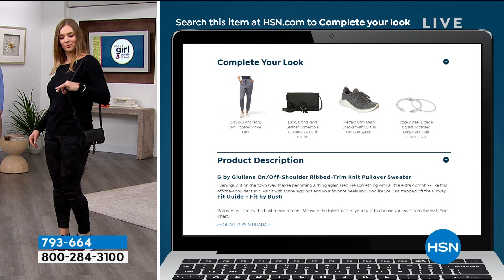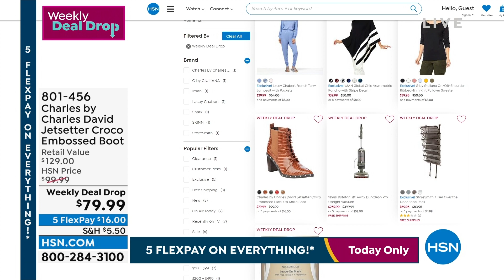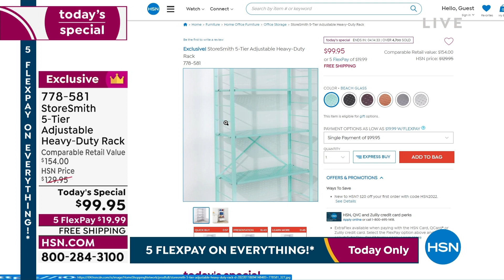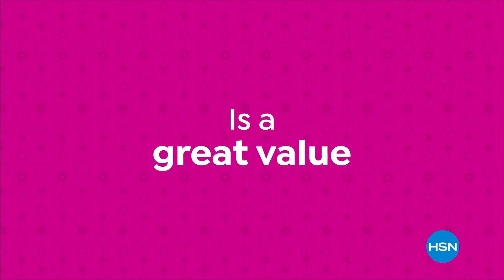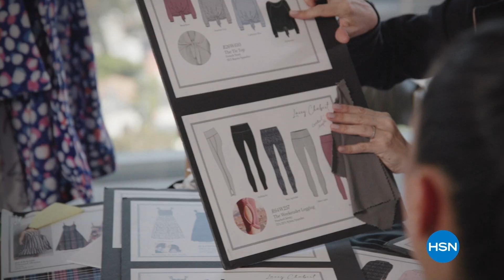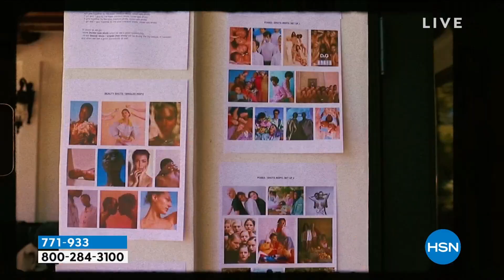HSN | What A Girl Wants with Sarah 09.13.2022 - 07 PM